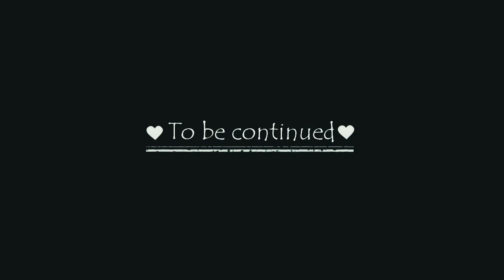😋Fun time in Silony colony || daiatreilangd ft. Kupar.02 Yahoo